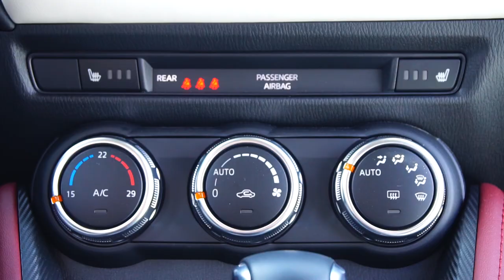4 FACTOS sobre o novo MAZDA CX-3 2017 [Portugal Review]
Os 4 factos sobre o novo Mazda CX-3 SUV segmento B.

Novidades nos interiores, segurança, motor e chassis.